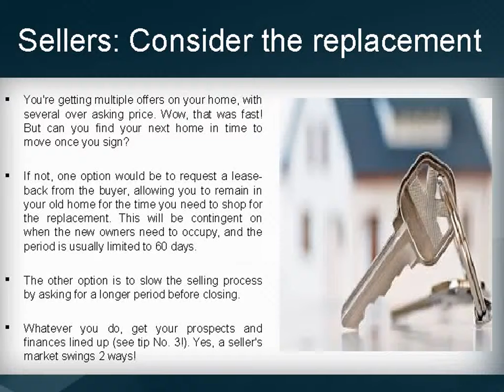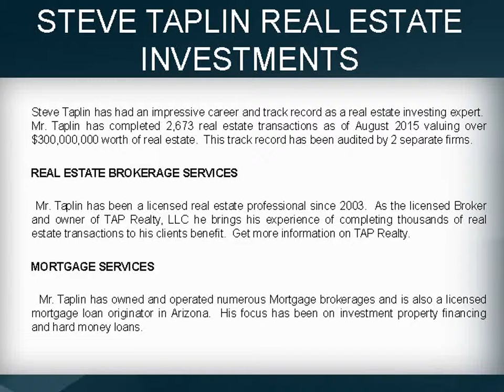Steve Taplin | Best Real Estate Tips For 2016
While a 6-month home supply is considered a balanced housing market, most markets are well below that, some significantly. Moreover, supporting fundamentals are far more solid than about a decade ago in the pre-bust years of 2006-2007.